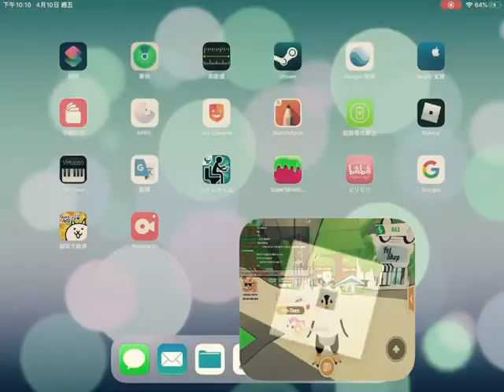Roblox can I have a pet at least a pet social experiment